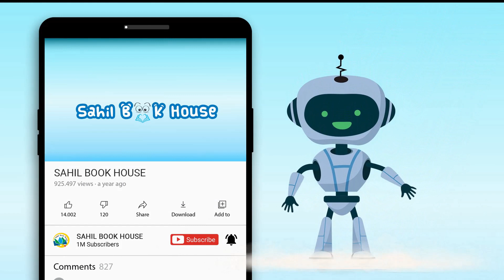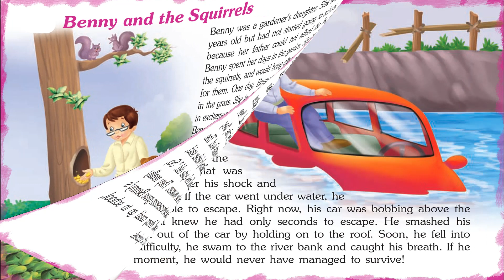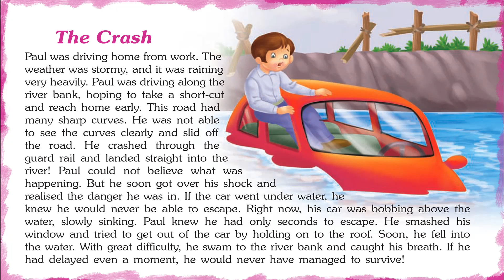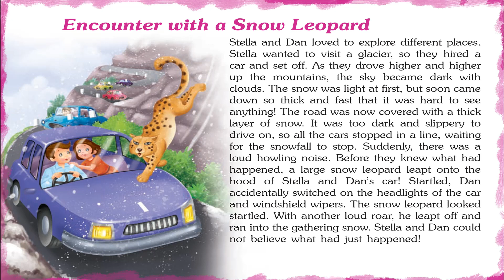Remarkable adventure stories - Short Stories for Kids in English